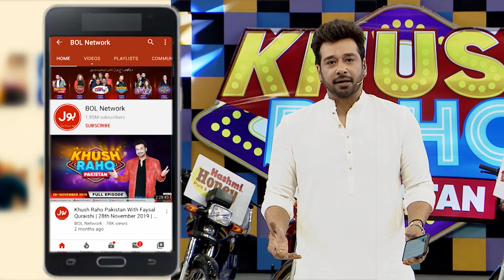Table Tennis | Khush Raho Pakistan Season 9 | TikTokers Vs Pakistan Star | Faysal Quraishi Show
Table Tennis | Khush Raho Pakistan Season 9 | Faysal Quraishi Show | TikTokers Vs Pakistan Stars

Table Tennis  mein hui dono teams ke darmyan jang. Saray contestants nay ki poori koshish game kay saath insaf karnay ki. Usama, Nickyy, Zain, Tairan, Sharabil,Fayyaz Aur Usama nay khela apni teams kay liay.

 Usama, Nickyy, Zain, Tairan, Sharabil,Fayyaz And Usama  Played for their teams to get points. Each contestant tried their level best to win this segment.